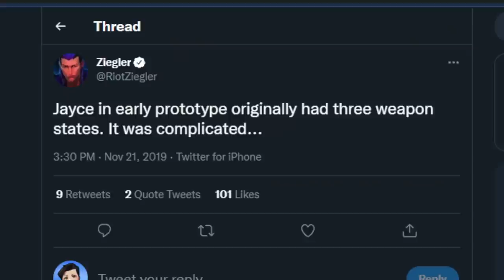1 Minute of Useless Information about Jayce!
Here's 1 Minute more minutes of Useless Information about Jayce! A whole new useless information about League of Legends. Anyways here is 1 minutes of useless information about Jayce and 1 minutes you won't be able to get back. From the series 10 minutes of useless information about league of legends